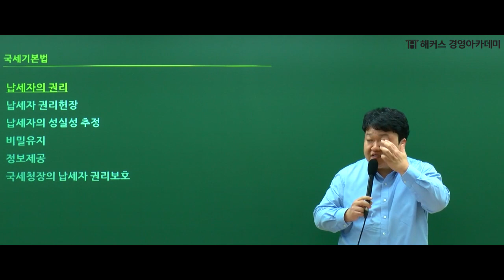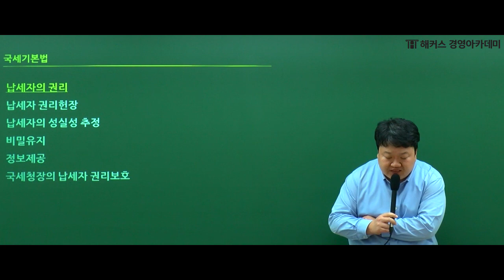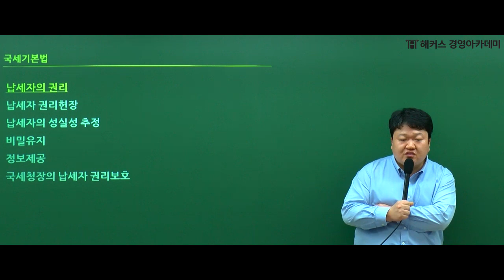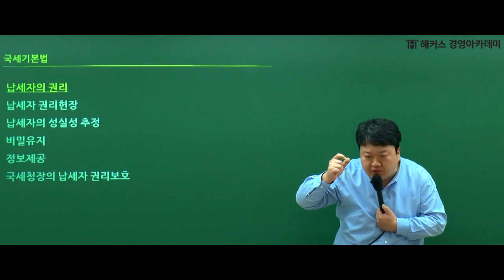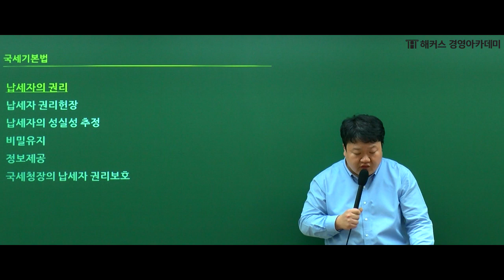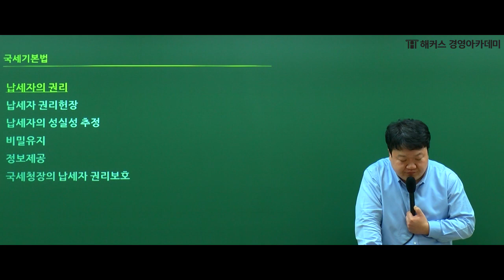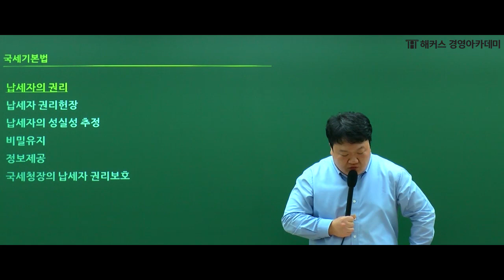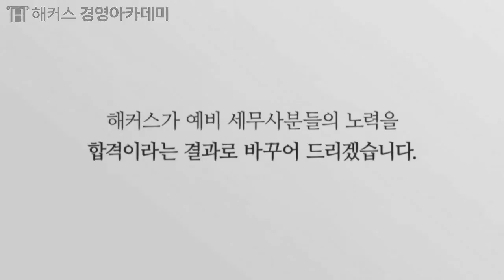[해커스 세무사] 원재훈 교수님의 기타세법 특강 - 국세기본법 10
해커스 세무사 온라인 봄기본 종합반
★하루 3천원대★ 무제한 수강하기 GO

√ 해커스 토익 LC+RC 인강 무료
√ 회계원리+기초경제학 인강 무료
√ 수강기간 150일! 무제한 수강!

세무사 합격을 위한 여러분들의 노력!
해커스에서 합격이라는 결과로 바꾸어 드리겠습니다.